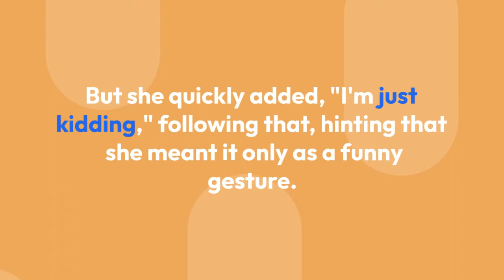Is Strictly Judge Shirley Ballas Married In 2024?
Shirley Ballas is a professional ballroom dancer who became the head judge on BBC's Strictly Come Dancing in 2017.

She is often nicknamed as 'The Queen of Latin' because of her success in Latin dance; she won the 1983 International Latin American Dance Championship alongside her ex-husband Sammy Stopford.

Shirley and Sammy also finished second in several World Latin Dance Championships in the 1980s.

The Latin dancer was initially married to Samuel Francis John Stopford. The pair got married back in 1980 when Shirley was just 18 years of age. They won the Blackpool Dance Festival in 1983. Eventually, things didn't work out between them, and they got divorced in 1984.